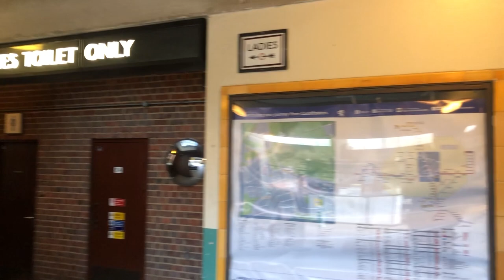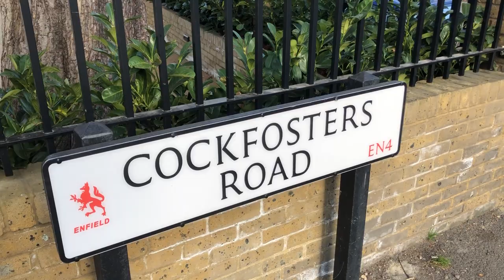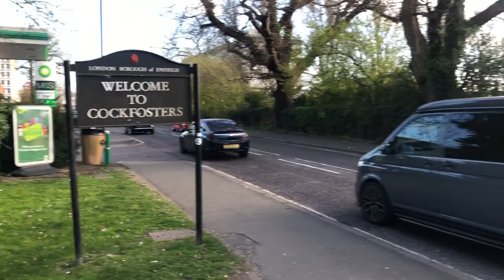Cockfosters station and Cockfosters Road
A trip from the platforms at Cockfosters, onto Cockfosters Road and then a walk northbound